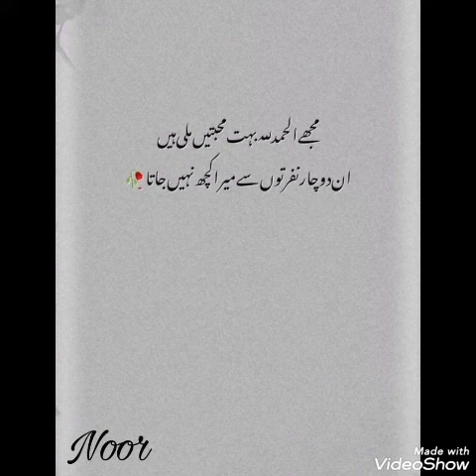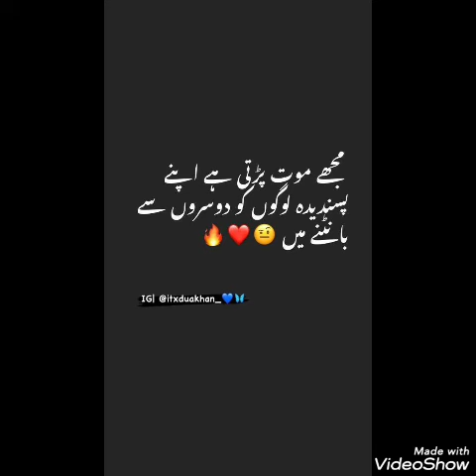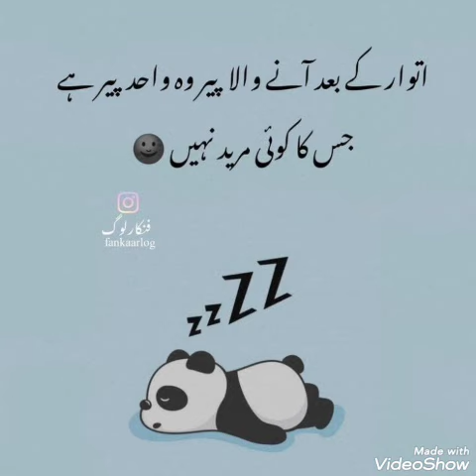Funny Girls poetry 🤣 | Funny Attitude Girls poetry Dpz for WhatsApp | Most funny Memes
funnyvideo

‎اردو_زبانpoetry Dpz for WhatsApp | 2 line Urdu Quotes | Best Urdu Shayari | Deep lines